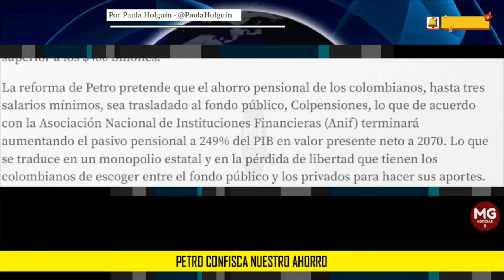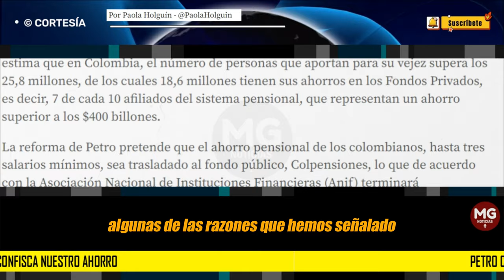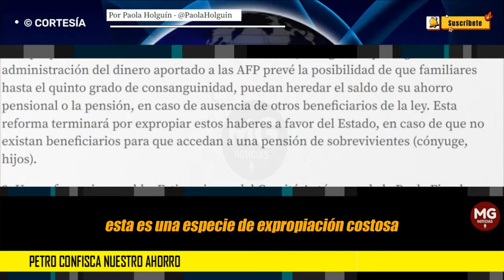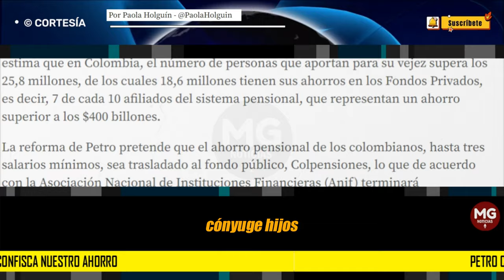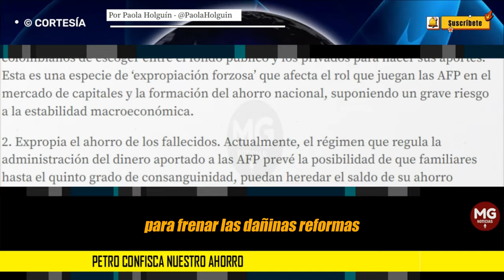¡ATENCIÓN COLOMBIA! Petro confisca nuestro ahorro 🔴 Columna Paola Holguín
La reforma no amplía la cobertura ni facilita el acceso al sistema, no resuelve el problema de sostenibilidad ni incentiva el ahorro; no tiene en cuenta la dinámica demográfica, la expectativa de vida, la tasa de desempleo y de informalidad.